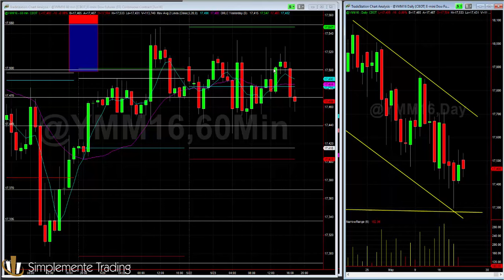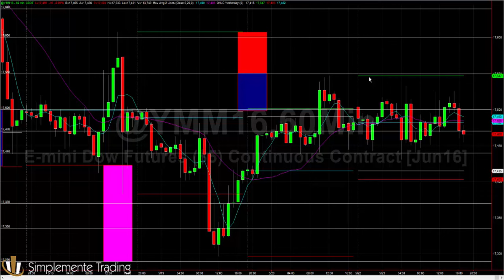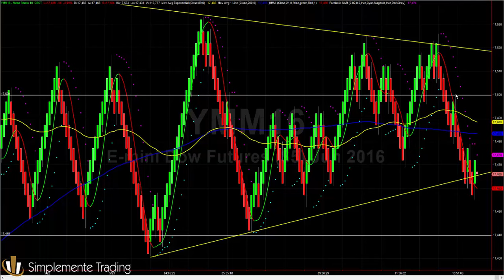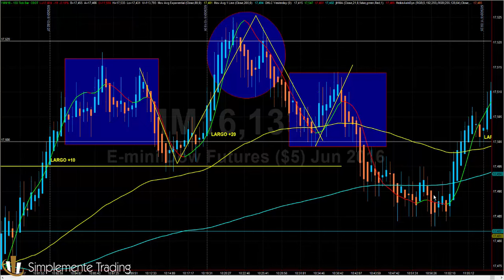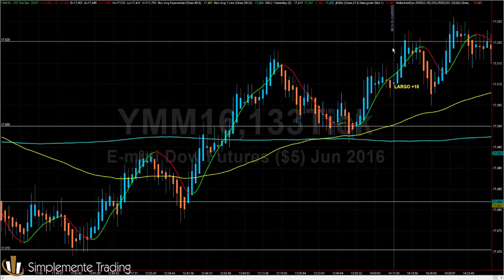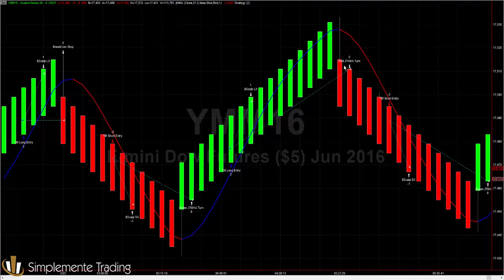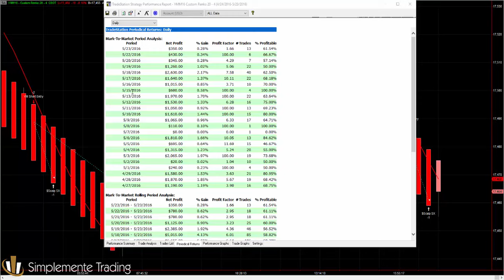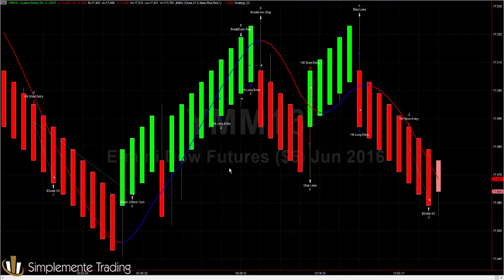Sandra Bellizzi Trading discrecional + automatismo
A diario subimos un vídeo con los trades realizados en vivo en tiempo real en la sala de trading operando el mini Dow Jones.